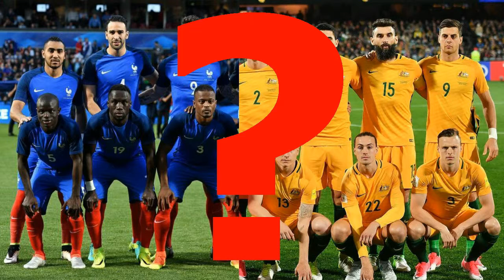Australia VS France | Match Review | World Cup 2018